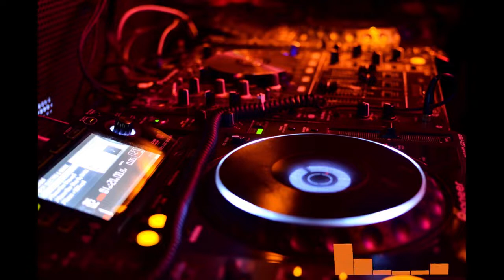EDM Type Beat. Pop Type Beat. chill music